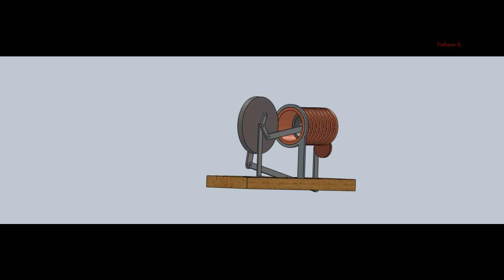Stirlig Vacum Engine (yeniden düzenlenmiştir).mp4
Stirling Motor , solidwork çizimidir , alıntı yaptığım stirling motordaki tasarım hataları düzeltilmiştir.
Kendi çizimimdir...
Analizleri yapıldı ve üretime hazır halidir...